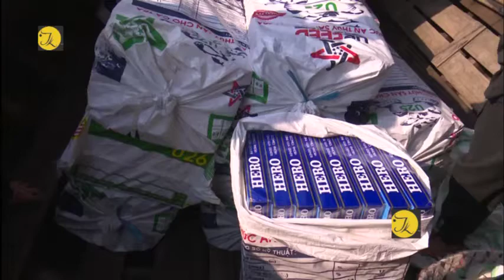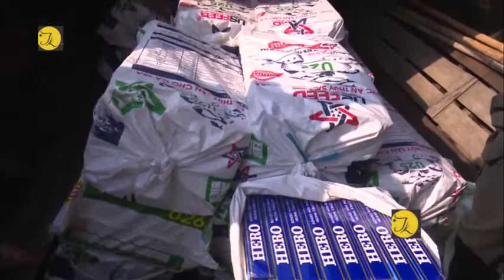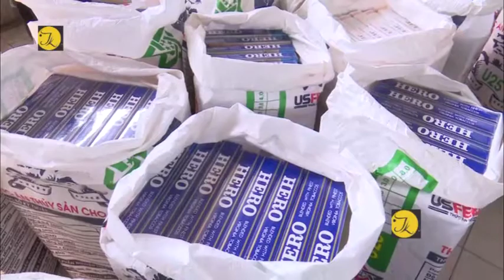An Giang, bắt giữ gần 33000 ngàn bao thuốc lá lậu tại Tịnh Biên